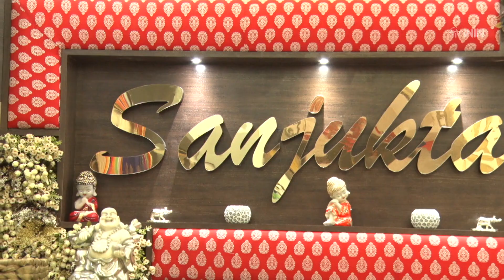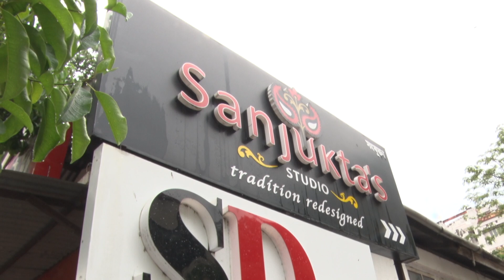Inspiring Story of Sanjukta Dutta- From Techie to Fashion Designer who is reviving the Silk of Assam